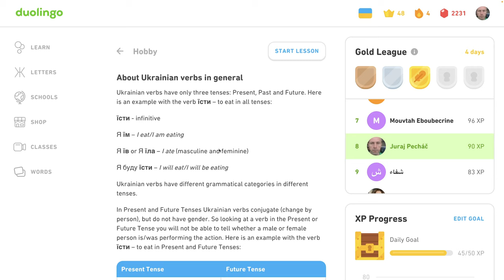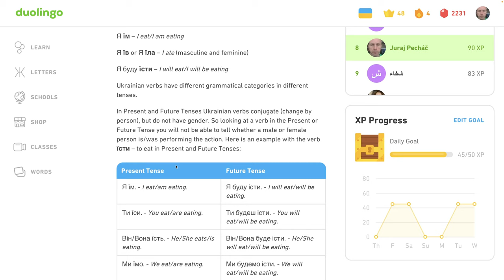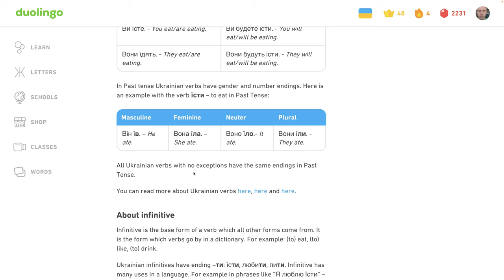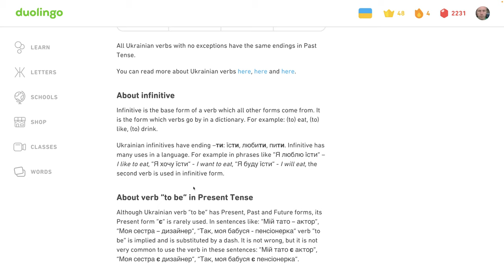🇺🇦 Koníček- tipy - Ukrajinsky s Yetim